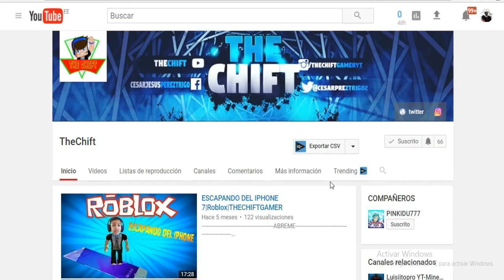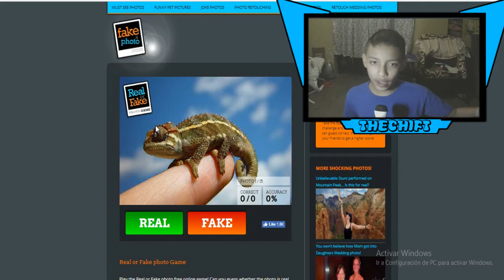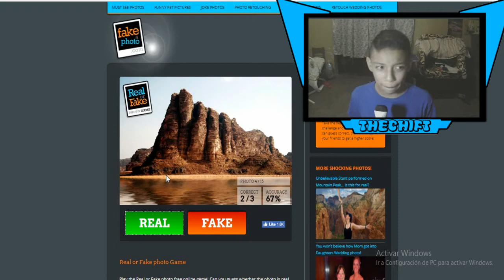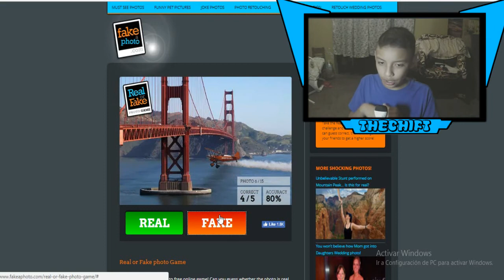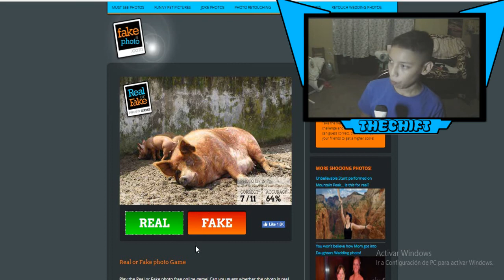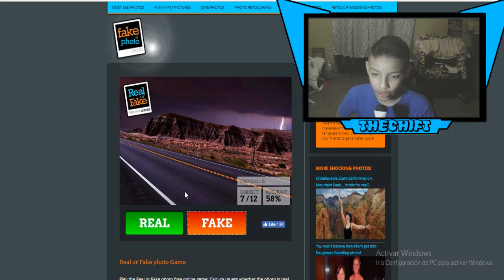REAL O FAKE | IMAGENES EDITADAS | TheChift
ABREME

CANALES RELACIONADOS

FRAPS
BANDICAM
OBS STUDIO

WONDERSHARE FILMORA

.CON QUE HAGO LAS MINIATURAS .

PHOTOSHOP CS6

,,,,,,,,,,,,,,,,,,,,,,,,,,,,,,,,MI SKYPE,,,,,,,,,,,,,,,,,,,,,,,,,,,

The chift gamer YT

MI NOMBRE REAL

CESARJESUSPEREZTRIGO

ESPERO QUE LES GUSTE Y SE DE SU AGRADO DIGANME MAS VIDEOS QUE QUIERAN
QUE HAGA DEJEN SU COMENTARIO